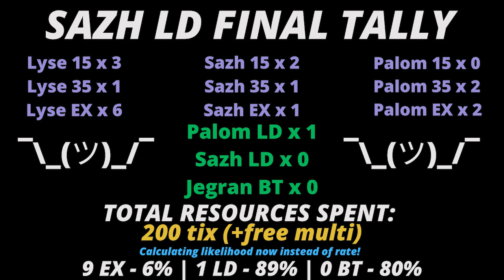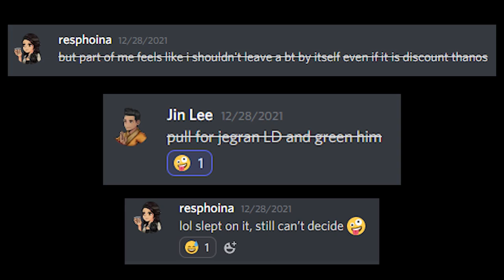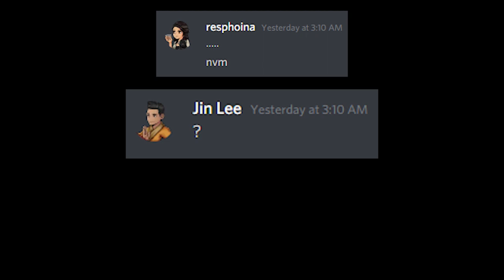(DFFOO) Christmas TROLLS and Christmas MIRACLES (Fran & Sazh LD pulls)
TIMESTAMPS:
0:00 - Intro
0:34 - Sazh pulls begin
4:24 - SAZH FINAL TALLY
4:57 - Fran pulls begin
13:16 - FRAN FINAL TALLY
13:21 - ? please don't kill me

►► Check out my recent music collabs of Terra's Theme and To Zanarkand with GeoffPlaysGuitar (that play in my intro and outro respectively!)
►► Huge thanks to Jin Lee for my incredible intro & outro, Vivinoir for the amazing DFFOO fanart of Teddy and me, and Mayu Fantasy for my beautiful YT banner!

(TCC podcast live every Thursday at 9pm ET!)